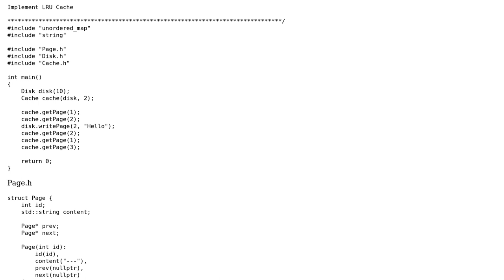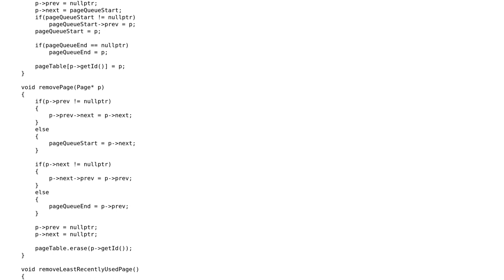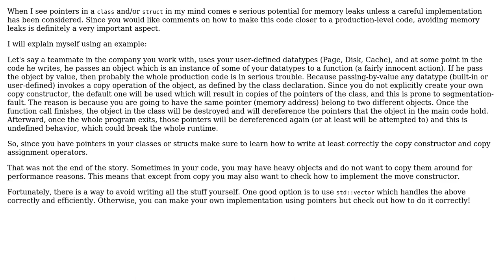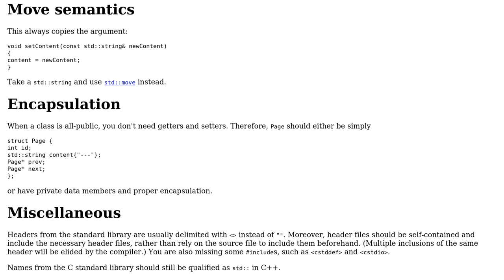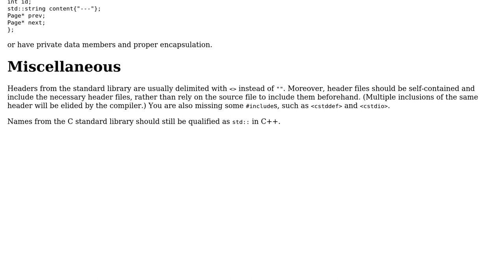Code Review: LRU Cache Implementation in C++ (3 Solutions!!)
Code Review: LRU Cache Implementation in C++

With thanks & praise to God, and with thanks to the many people who have made this project possible! | Content (except music & images) licensed under CC BY-SA | Music | Images & others | With thanks to user xevepisis user Tyler Durden user L. F. user Andreas Hadjigeorgiou and the Stack Exchange Network Trademarks are property of their respective owners. You are responsible for your own actions.